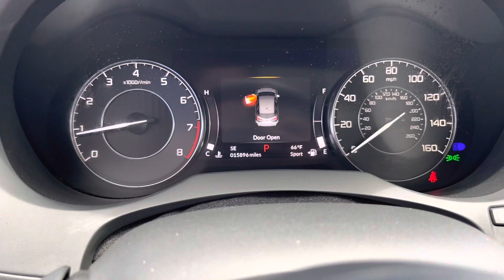ss , 2021 Acura RDX with Technology Package stk# 230328A